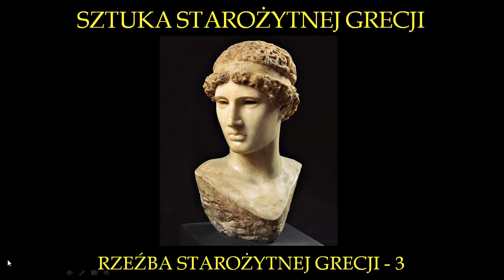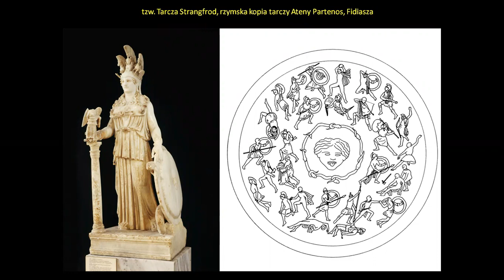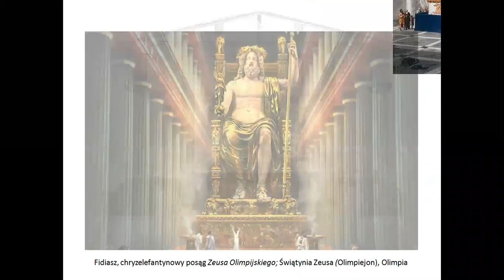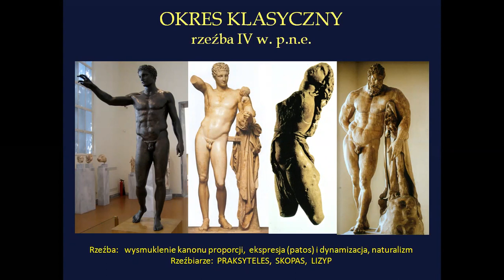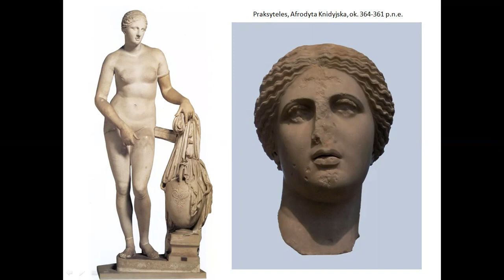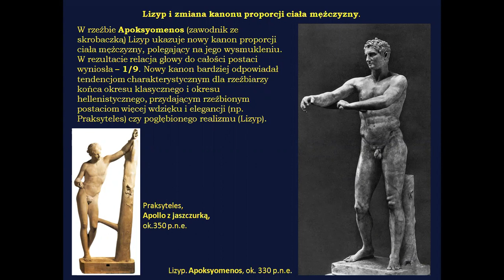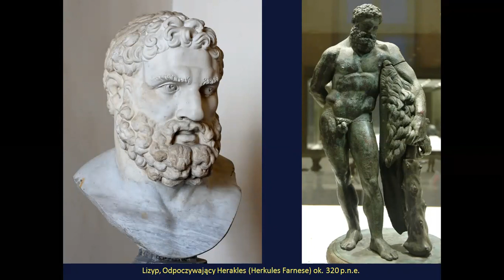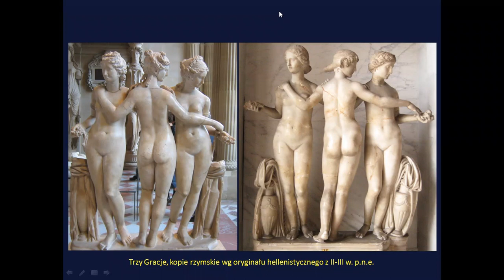Historia sztuki 1D 20/11/05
Zapis dwóch lekcji online historii sztuki klasy 1D w dn. 05 listopada 2020. Temat lekcji: Rzeźba starożytnej Grecji okresu klasycznego V - IV wieku p.n.e. ze szczególnym uwzględnieniem dorobku artystycznego Fidiasza (Atena Partenos i Zeus Olimpijski), Praksytelesa (Afrodyta Knidyjska), Skopasa i Lizypa.